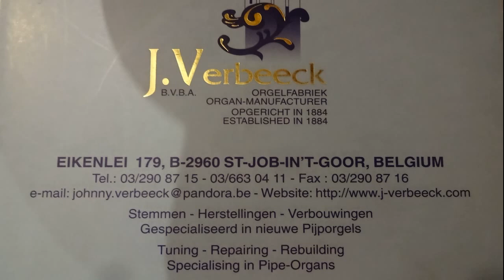Chattanooga Choo Choo gespielt von der Draaiorgel Waesland im KMM Klang Maschinen Museum in Dürnten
Aufgenommen im Klang-Maschinen-Museum KMM in der Seidenfabrik in Dürnten ZH (Schweiz) nach der Matinée am Sonntag, 10. März 2019.
Draaiorgel Waesland (68 Tonstufen) gebaut von Arthur Bursens, Antwerpen, im Jahre 1970.
Auszug aus dem Glenn Miller Medley Nr. 2, Arrangement von Tom Meijer,
Notenbuch von Johnny Verbeeck.